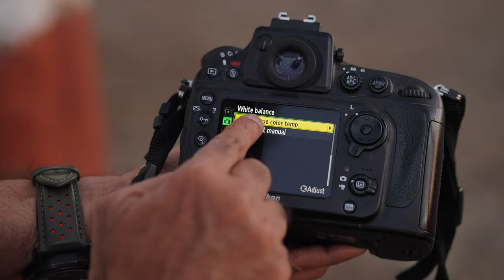5 Reasons : Why Your Camera Not Clicking Good Photos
1. Sony A7S III
2. Sony A7C
3. Manfrotto mini tripod
4. Digitek Tripod
5. Rode wireless Microphone
6. Sony wireless Microphone
7. Joby Gorillapod
8. canon M50 camera
9. Macbook pro
10. Tamron 17-28mm f2.8 Lens
* Light Stand
* 5 in 1 reflector
* Grey Card
* 9 x 36 seamless paper roll